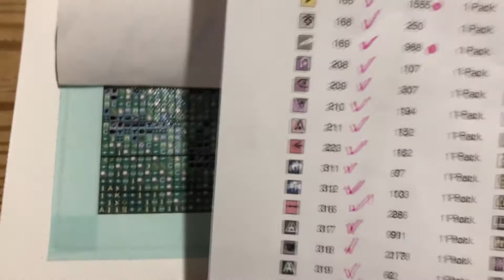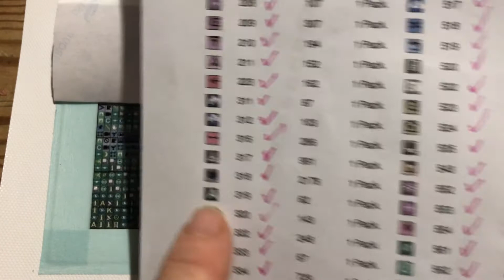Diamond painting - preparation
Ok, let's prep this XL diamond painting kit from Josephine Wall. In this video I'll show you my preparation of the 220 color canvas from Diamond Painting Deutschland.

💎  I chose this canvas as my diamond painting challenge 2021.

💎  Product information:
Joie de Vivre - Josephine Wall from Diamond Painting Deutschland
square drill painting,  90 x 67cm, 220 colors
Price: € 89,95 / $ 110,64 + € 15,- / $ 18,45 (shipping) = € 104,95 / $ 129,09
(exchange rate 30/12/2020 - € 1 = 1,23 USD)
please note that I live in France - shipping costs will vary (depending on which country you live in)
Link to this particular canvas:

💎  Join me on Wednesdays for weekly "WIP time":
WIP stands for Work in Progress. In this series we'll talk about whatever we feel like. So grap your own W.I.P. and craft alongside, or simple kick up your heels and listen while you relax with a cup of coffee or a glass of wine. Watch the screen to see me craft or treat it like a podcast. Whatever works for you. Let's just enjoy some precious 'craft time' together and have a little fun while we're at it.

Please note: on February 18th 2021 I changed my channel name.
I'm no longer the Paint by Number Lady.
My new channel name is: Lisette Crafts and Tells

🍬 Want to share your diamond painting bonbon?
Use the hashtag  - DPbonbon -  and don't forget to tag me